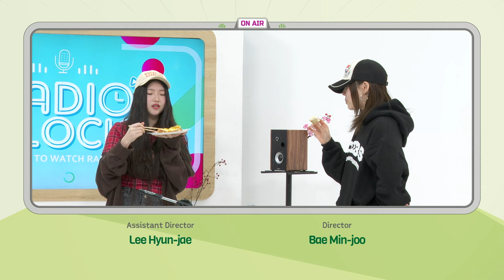[Radio’Clock] KOREAPEDIA with prettylittleiris The origins of K-food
오늘 주제는 듣기만 해도 배고파지는 [🤤맛있는 한식의 원조를 찾아서💫]였는데요!

🐔삼계탕의 다리를 X모양으로 꼬기 시작한 원조 삼계탕도
부대찌개 거리가 생길 정도로 큰 사랑 받는 부대찌개의 원조도!🫘🧀🥓
지금은 정말 다양한 모습으로 볼 수 있는 🥣비빔밥의 원조까지 알아봤습니다 😆

우리가 먹는 음식들의 원조!
알고 먹으면 앞으로 더 맛있게 먹을 수 있겠죠?😋

Today’s topic was [🤤Finding the Origin of Delicious Korean Food💫]!

🐔The original 'samgyetang' started by twisting the legs of chicken in an X shape.
The origin of 'Budae-jjigae' is so loved that it even has its own Budae-jjigae street!🫘🧀🥓
We even learned about the origin of 🥣'bibimbap', which can be seen in so many different forms now.😆

If you know the origin of the food you eat, you will be able to eat it more deliciously in the future!😋

🌟🕒 Radio’Clock!🌟
DJ Ashley moves to a NEW studio, with NEW members for a NEW program! ʕ•̀ω•́ʔ🍀